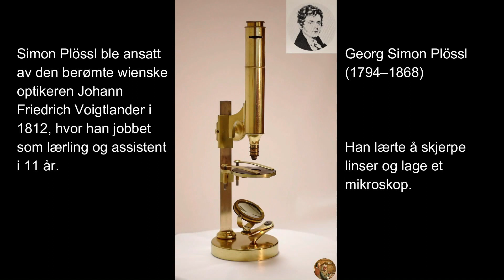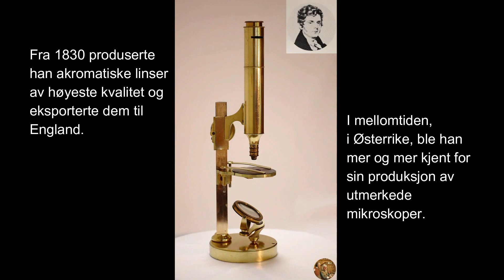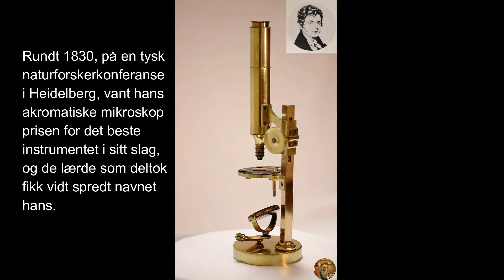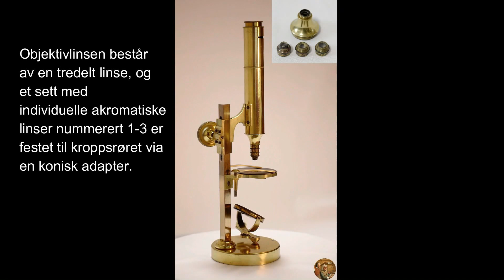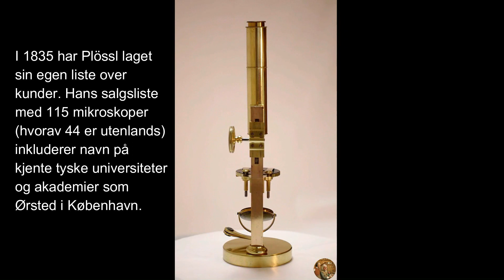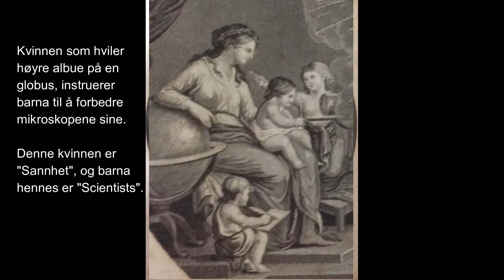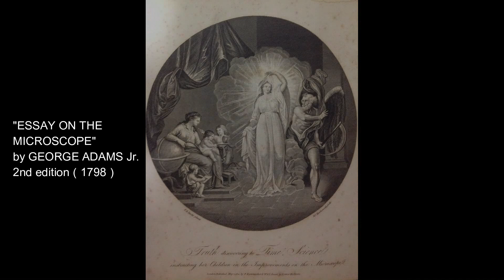【Språk㉝ 】Novelle om de tidlige mikroskopene (Episode 1) Simon Plössl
Georg Simon Plössl (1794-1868) ble født i 1794 i Wieden, nær Wien. Han lærte trebearbeidingsteknikker av sin far, en møbelsnekker, og ble ansatt av den berømte wienske optikeren Johann Friedrich Voigtlander (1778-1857) i 1812, hvor han jobbet som lærling og assistent i 11 år. Han lærte å skjerpe linser og lage et mikroskop. I løpet av denne tiden ble han venner med to universitetsprofessorer, botanikeren Joseph Franz Freiherr von Jacquin (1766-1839) og astronomen Joseph Johann von Littrow (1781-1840). Ved å delta på forelesningen deres (lærte matematikk og optikk) med støtte fra dem, fikk han kunnskapen til å ta eksamen som optiker. I 1823 grunnla Plössl sitt eget institutt for optiske maskiner i Goldeggasse, Wien. Fra 1830 produserte han akromatiske linser av høyeste kvalitet og eksporterte dem til England. I mellomtiden, i Østerrike, ble han mer og mer kjent på grunn av sin utmerkede produksjon av mikroskoper. Rundt 1830, på en tysk naturforskerkonferanse i Heidelberg, vant hans akromatiske mikroskop prisen for det beste apparatet i sitt slag, og de lærde som deltok fikk vidt spredt navnet hans. I 1835 ble Plössl tildelt en gullmedalje på industriutstillingen i Wien. Samme år ble han også tildelt statsborgerskapet i Wien. I dag er Simon Plössl kjent som den første personen til å forbedre og komplettere objektivlinsen til et akromatisk mikroskop. I 1835 har Plössl laget sin egen liste over kunder. Hans salgsliste med 115 mikroskoper (hvorav 44 er utenlands) inkluderer navn på kjente tyske universiteter og akademier som Ørsted i København. I årene som fulgte kjøpte et betydelig antall forskere mikroskoper fra Plössl, spesielt i Sentral-Europa, hvor forskningsaktiviteten var aktiv. Plössl bodde aldri borte fra hjembyen eller reiste til og med langt. Hans senere år led av en økning i hørselstapet hans som i økende grad fanget ham. Likevel skjerpet, monterte og justerte han linsene aktivt i verkstedet sitt. Plössl-objektivet var godt korrigert og hadde relativt stor blenderåpning. Han økte gradvis den numeriske blenderåpningen til 1853 og den kom senere til å måle opp til 0,60 numerisk. Ingen ytterligere forbedringer har blitt sett siden den gang. Og Plössls store mikroskoper med lange rør utsatte konkurranse med ofte med nye kompakte modeller fra tyske og franske konkurrenter med immersionslinser som dukket opp etter midten av 1800-tallet. Konkurransen har gjort Plössls virksomhet vanskelig. I 1868 døde Plössl i en alder av 73 år på grunn av en arbeidsulykke der flintglassplaten hans falt og gravde seg inn i armen hans. Mikroskopet ble deretter solgt under firmanavnet S. Plössl & Comp og fortsatte å produseres til 1905.

referanse:
"History of Microscopy" av Harald Mo,
International Publishers for Science and Art, utgitt i 1990,
"Mikroskopets Historie" by Harald Moe
Internationalt Forlag for Videnskab og Kunst 1990
andre